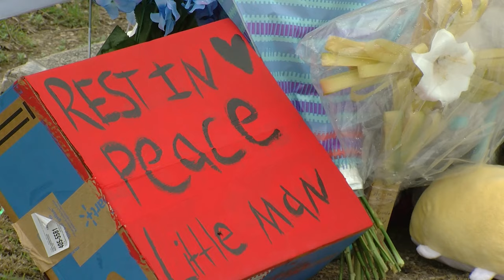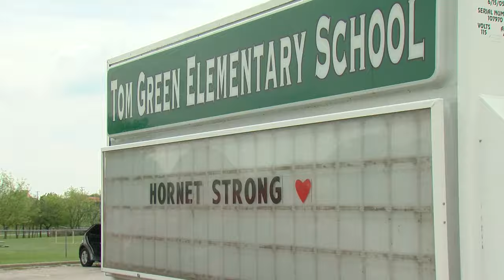Father of Pre-K student on fatal school bus ride says he doesn't want her 'living in fear'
There will be no classes on Monday at Tom Green Elementary in Buda so families can mourn the two people killed in a school bus crash.